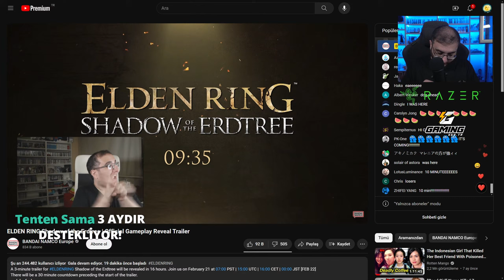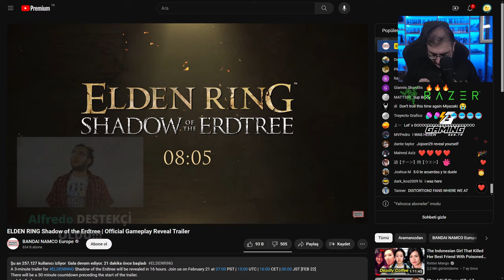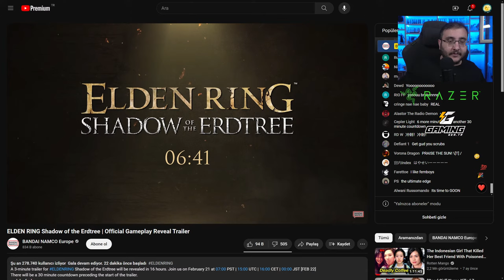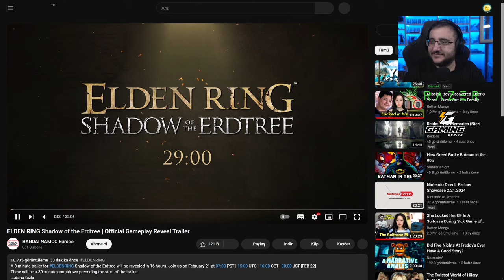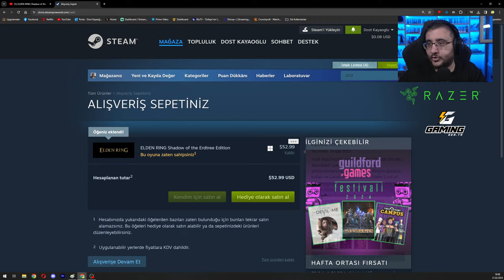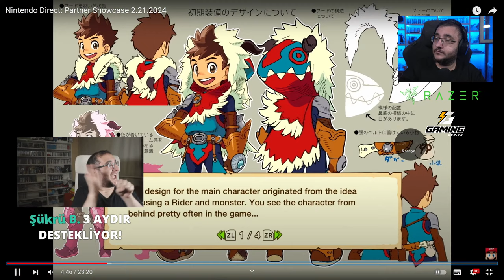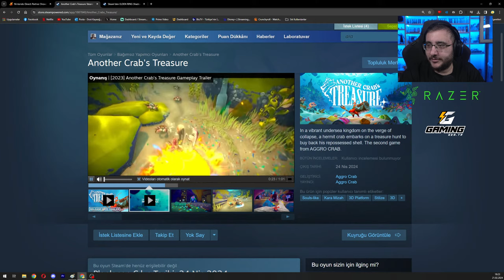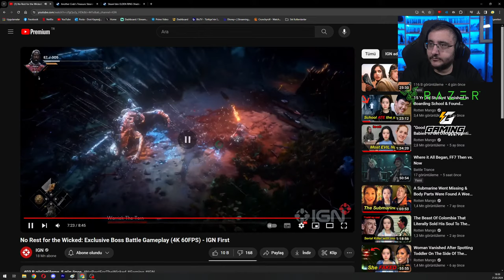ELDEN RING DLC FRAGMANI GERİ SAYIM!